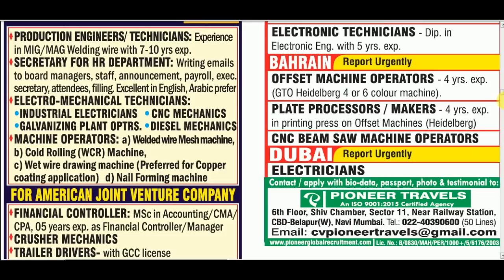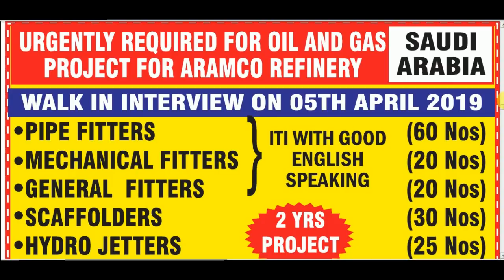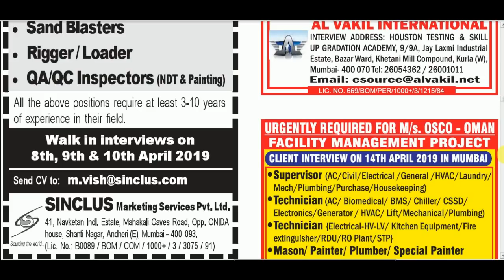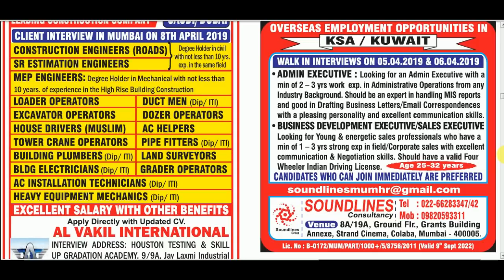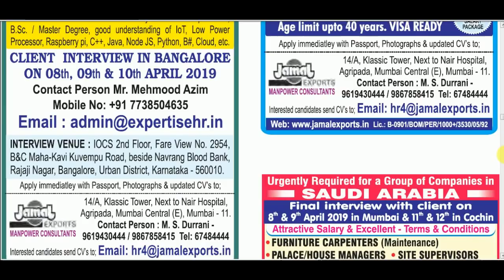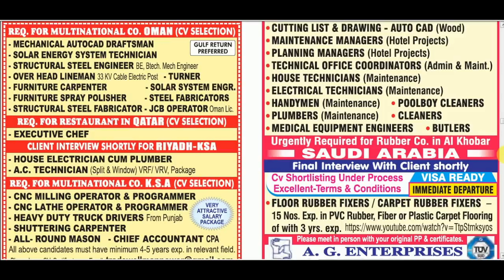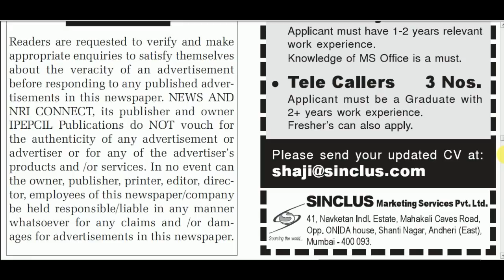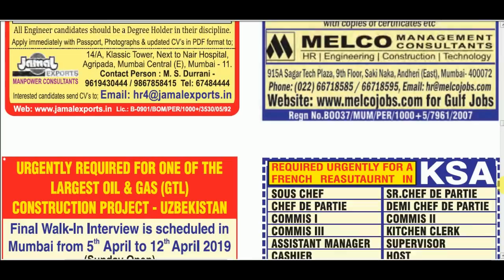News & NRI Connect Epaper Mumbai Today - Jobs in Dubai | Gulf Job Vacancy | Abroad Job Vacancy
News & NRI Connect Epaper Mumbai Today - Jobs in Dubai | Gulf Job Vacancy

Here you will get "Assignment Abroad Times"  & "News & Nri Connect Epaper"newspaper every Wednesday & Saturday for free.

Credit: NRI Connect Epaper Mumbai Today

NRI Connect Epaper Mumbai Today
NRI Connect Epaper Mumbai 4 November 2018
NRI Connect Epaper,Abroad Job Vacancy
NRI Connect,nri connect newspeper mumbai
news & nri connect epaper mumbai today
nri connect
nri connect epaper
nri connect newspaper